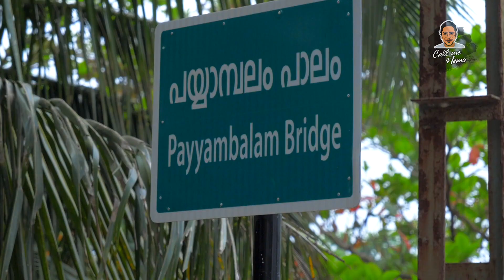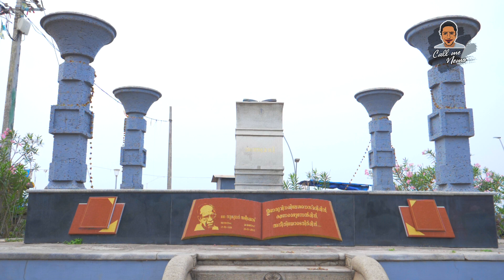KANNUR Part 1 | Payyambalam Beach, St. Angelo Fort | Nemo Vlogs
So Kannur, it's really beautiful, I started my day with nice Dosa in a vegetarian typical south Indian restaurant. If you are planning for Kannur, you'll get plenty of blogs online, so plan and map out everything what all places you wish to visit, if you have a vehicle, awesome, I tried for rentals, but the only ones that In found were for marriage and events, and not many tourists so maybe that's the reason. Try to book some vehicle from local travel agents or you can try public transport as well.
Drink as much water as you can, keep yourself fully hydrated, use sunscreen if you hate tans.